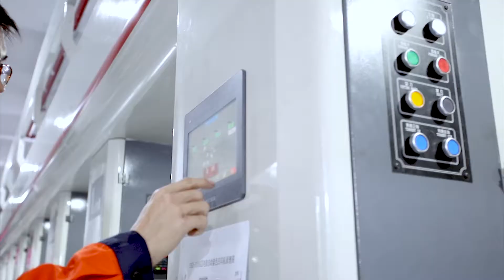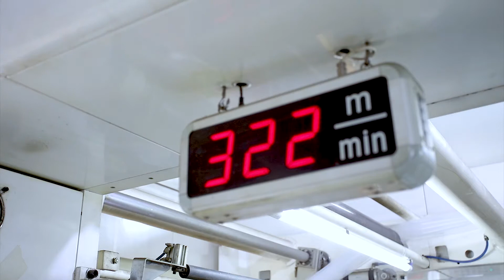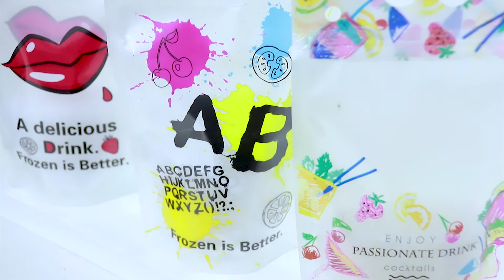Guangdong Soonseal Packaging Technology Co., Ltd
Guangdong Soonseal Packaging Technology Co., Ltd is a leading manufacturer of all kinds of package bags, has advanced technology and pre-sales and after-sales service.
  Since we started our packaging business in 2000, our products are widely used in packing various kinds of foods, such as biscuit, candy, bread, cookies, cake, popsicle, fruit, vegetable, powder, granule, coffee, snack chips, etc.
  Our products have enjoyed a good reputation for their quality, reliability, and efficiency. To help specialized customers with marketing, we also offer OEM services and customized designs.

Winnie Chan
Add: C7 Building, New Light Source Industrial Base, Luocun, Nanhai, Foshan City, Guangdong, China